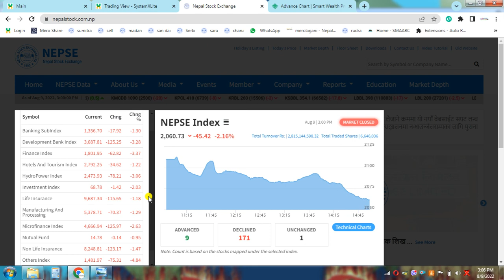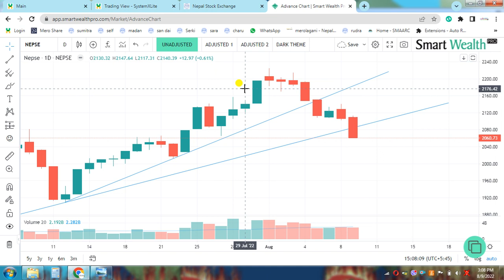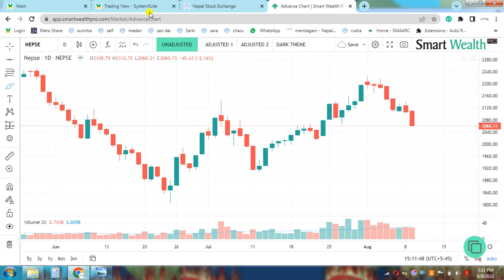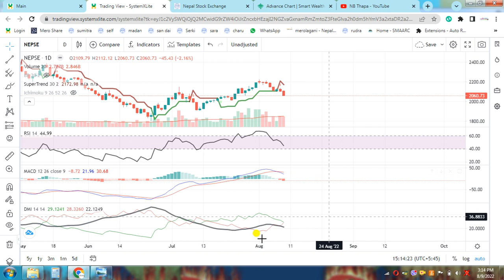Nepse Daily Update//Stock Analysis Nepal